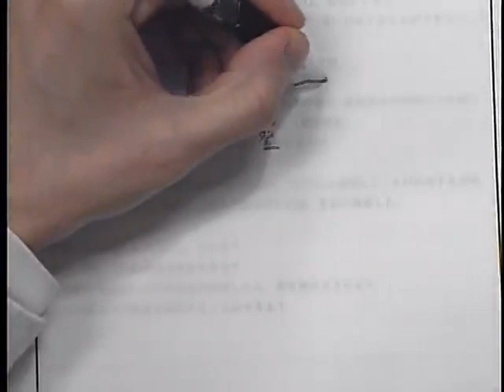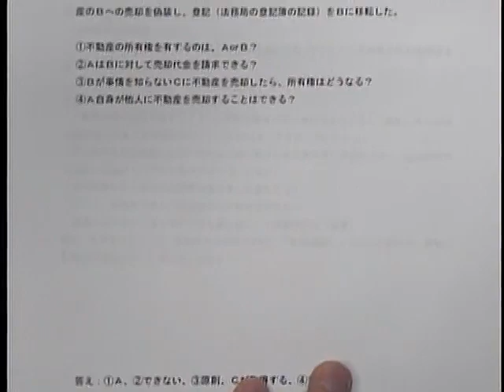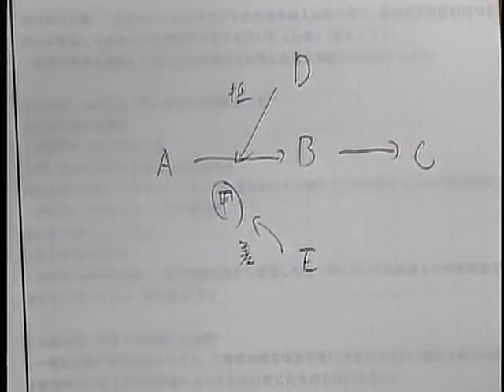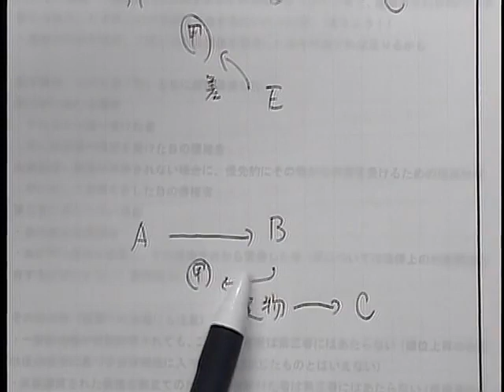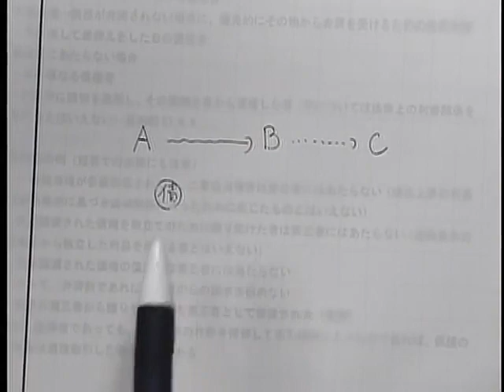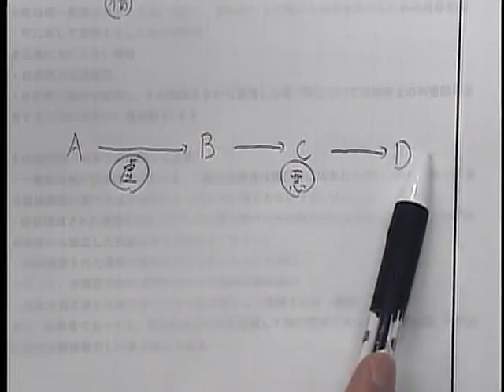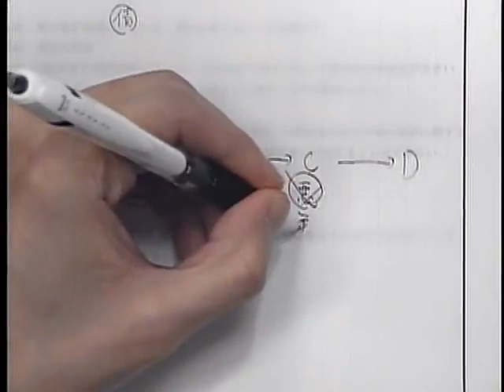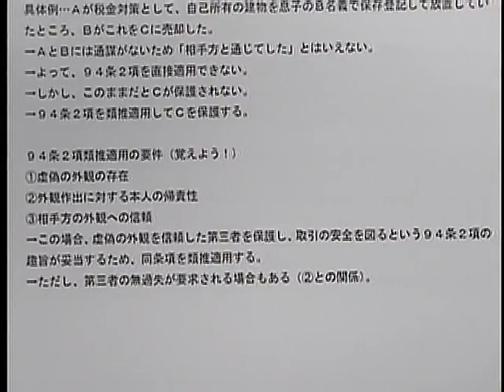【LEC司法試験】 ●新開講●入門講座‹早稲田：森クラス›模擬講義 民法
入門講座‹森クラス›の模擬講義になります。
今回は、民法(総則)より虚偽表示について解説します。

2022年入門講座に新たに早稲田クラスが開講！
◆学生生活を学業面からサポートします◆

‹‹開講記念特別価格››
入門講座‹森クラス›通学(Webフォロー付)　全科目一括
⇒298,000円(税込)

担当するのは、早稲田大学法学部首席卒業の【森剛士LEC専任講師】です。
大学在学中は、独学で気象予報士試験合格・TOEIC®TEST925点など多数の難関試験に合格。
森クラスの入門講座では、『法律知識』＋『論文の書き方』＋『実践的な点数の取り方』を徹底指導します。

‹森クラスガイダンス日程›Zoom配信あり！